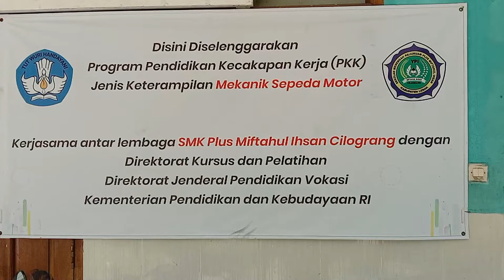Program Pendidikan Kecakapan Kerja (PKK), Jenis Keterampilan: MEKANIK SEPEDA MOTOR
Kerjasama antar lembaga SMK PLUS MIFTAHUL IHSAN CILOGRANG dengan Direktorat Kursus dan Pelatihan, Direktorat Jenderal Pendidikan Vokasi Kementrian Pendidikan dan Kebudayaan RI